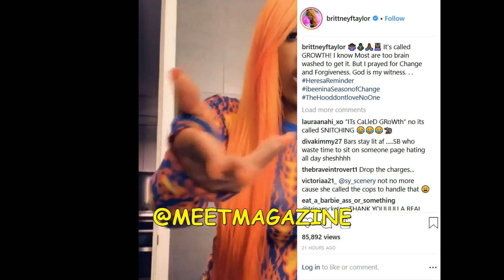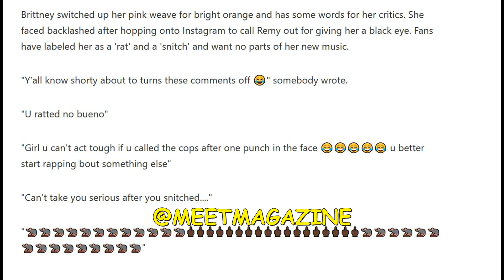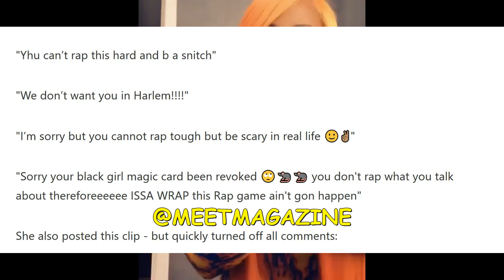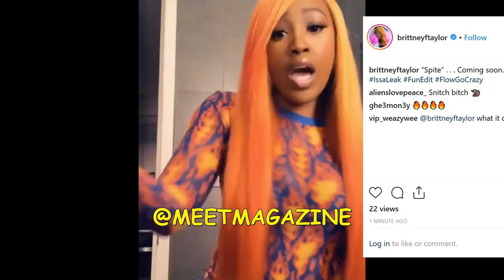Brittney F Taylor DISS RECORD TO REMY MA! Battle rap diss song posted after arrest and lawsuit!